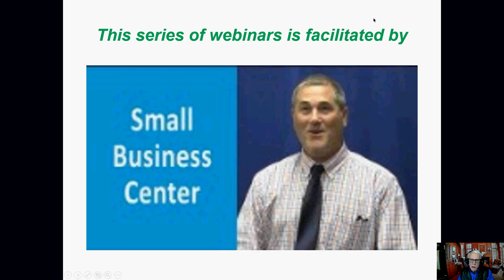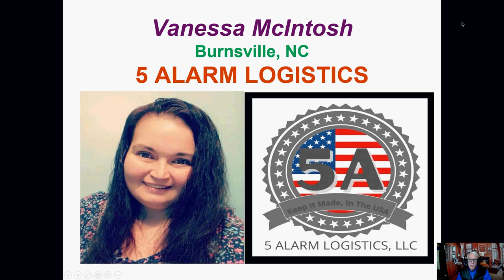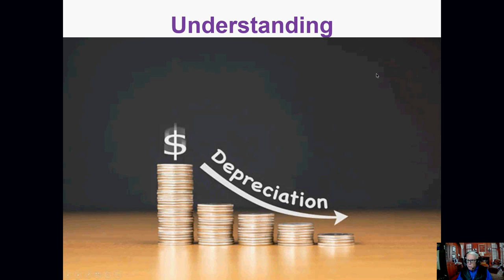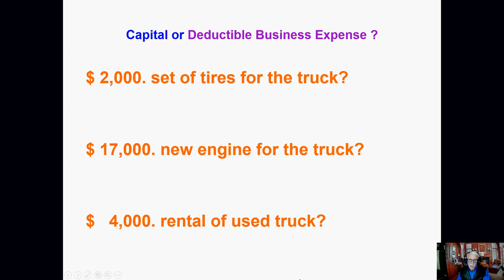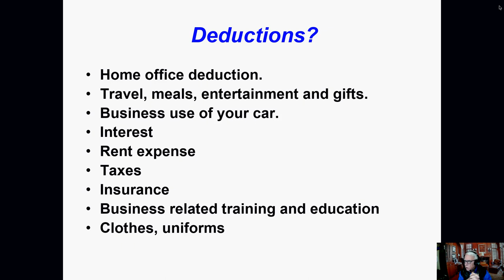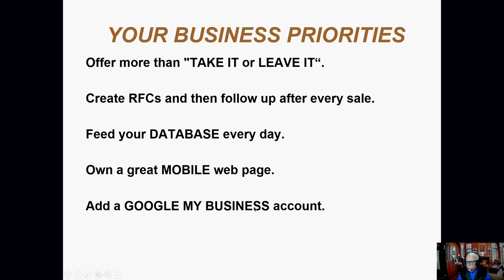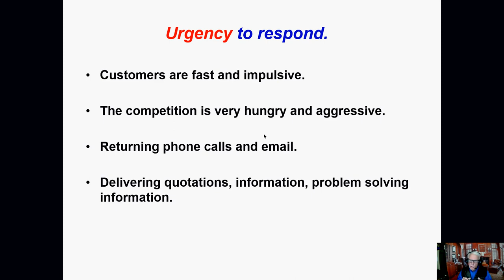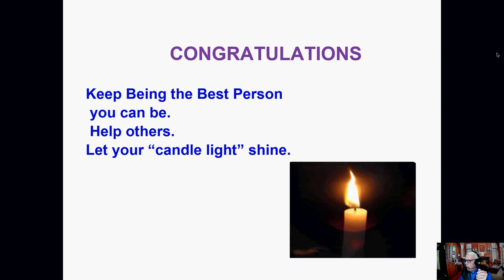Start-up business taxes. Basics. Steve Carver